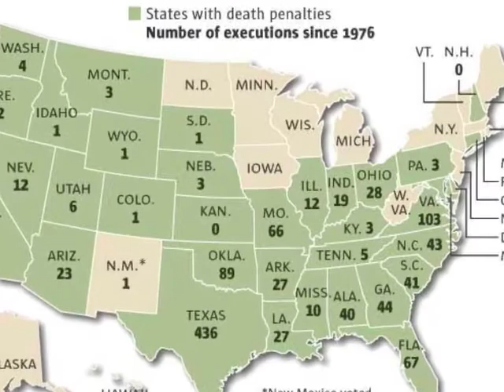Capital Punishment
The death penalty: An effective deterrent? A just retribution for horrendous crimes? Or a racist, classist form of state-sanctioned murder? Join John and Ken and their guest, Robert Weisberg, Director of the Stanford Criminal Justice Center, as they discuss the philosophical pros and cons of capital punishment.